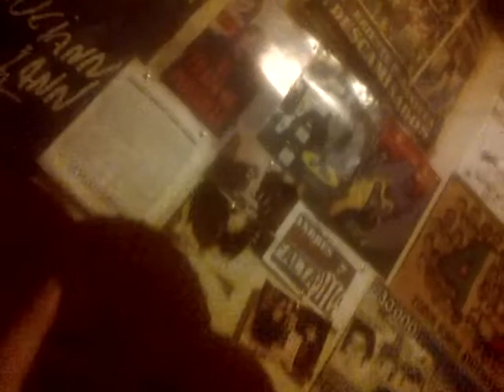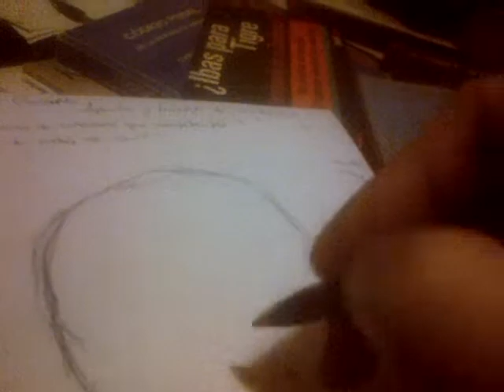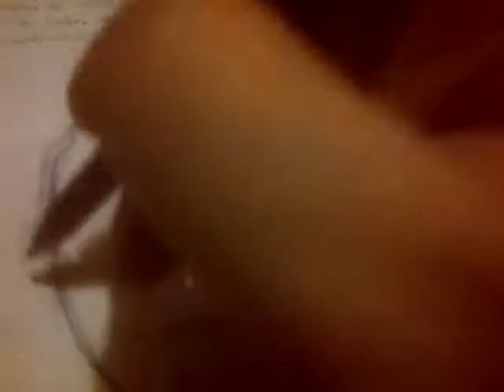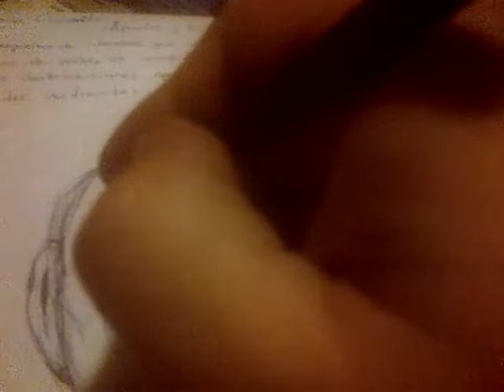VID 20181124 38578 de hecho ellos son gays y yo no